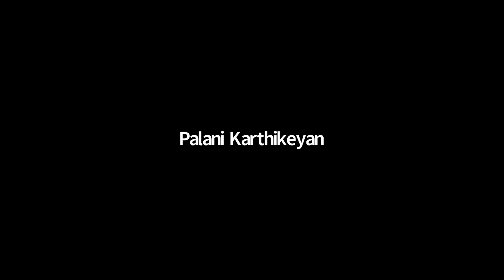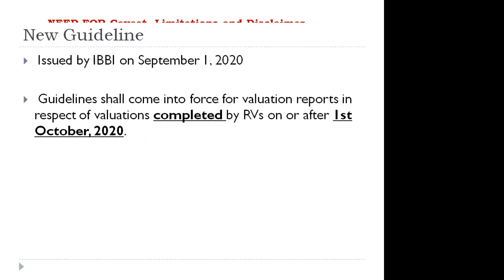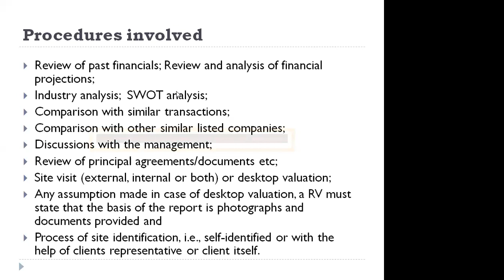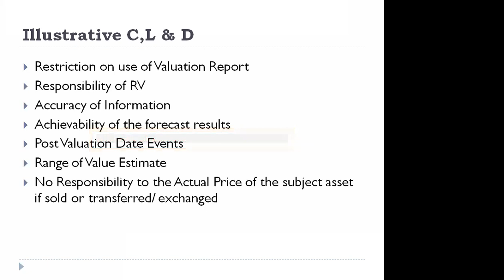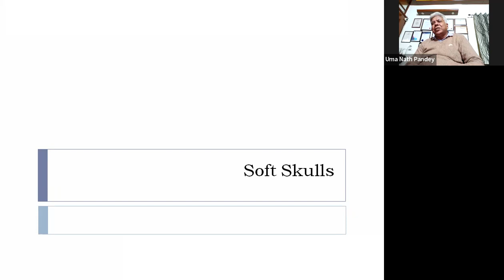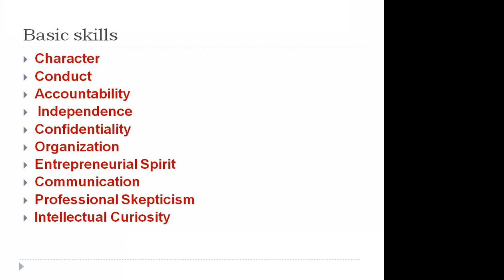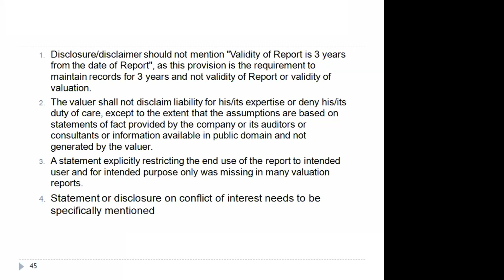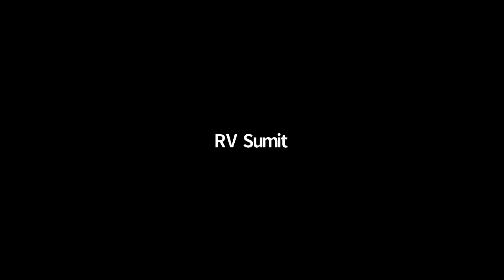CEP Webinar on CLD and Soft Skills Training | All India Institute of Valuers Foundation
CA Sumit Dhadda